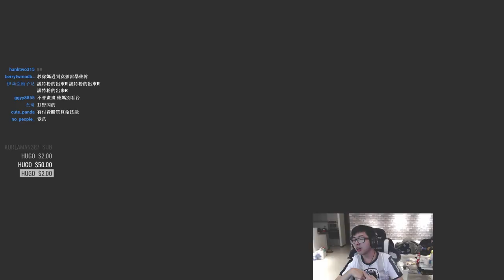【DinTer】爆氣怒噴LSC聯賽選手！特朗德智取強敵阿卡莉！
繼上次開台掉巴龍、聊天室直指對方JG偷看台，
後來特哥粉絲團竟收到要求道歉的訊息？！
這場阿卡莉的精彩操作，令特哥目瞪口呆～
來看看他如何處理會戰吧！

►Prev上一部影片 【DinTer】絕地求生｜比殭屍還可怕的是隊友！殭屍也懂開檢討會？
►More Highlight 更多精華